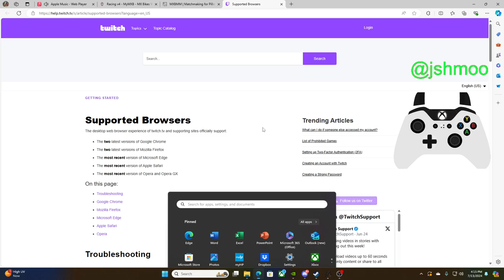MXBMM Ranked Lobby MX2 Diablo Ranch: Worst Battling Physics Ever OR Toxic Players? | Comment Below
Recently have found the ranked lobbies that MXBMM runs and am glad to find a competitive ranked mode you can grind. Pub lobbies can get boring, and tournaments can burn you out. I've seen this is a good middle ground and have found some elements I do like. Ran into another rider and did what I could to hold my line and not run him off the track. Instead of battling back, he starts running into me. This is a typical lobby; Let us all try to do better MX Bikes community and have fun battles without going full-blown local county demolition derby.